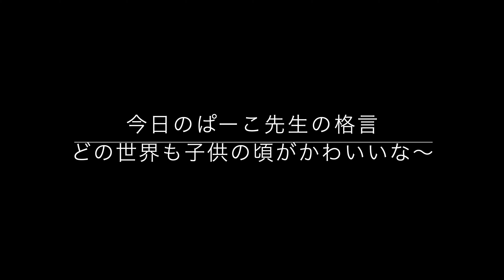海にスズメ？？！！ 水中で観察できる可愛いスズメの映像です！！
夏休みも後半戦に！！台風の影響を受けて海の遊びができなくなってしまった方も多いかと思います。ダイビングシーズンはまだまだこれから！がっつり遊びたいと思います。
今日は海で観察できるスズメをぱーこ先生が説明してくれます。